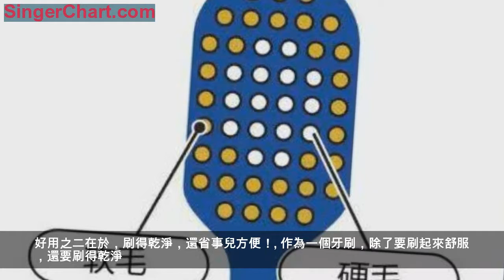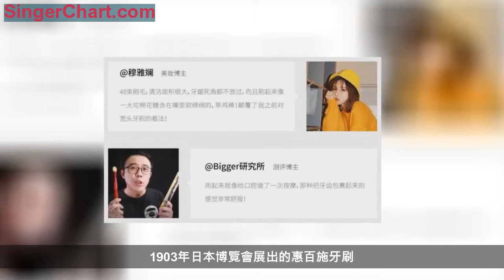預告 | 一隻體面的「大頭」牙刷，刷著舒服不出血，刷一下頂三下，乾淨！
我姐的牙齒一直不太好，蛀牙+牙周炎，每次牙痛發作，她都睡不穩、吃不好。果然是「牙痛不是病，痛起來要命。」
受盡折磨的她，前年迫不得已將蛀牙拔掉，分四次治療好了牙周炎，然後又種了4顆牙，她說，每次治療，儀器在嘴巴里切、敲、鑽、噴、洗……各種搗騰，感覺比生娃還辛苦。
所幸花重金治療後，她的牙周炎和蛀牙基本上算是遏制住了，但牙醫告訴她，別高興太早，日後不注意口腔護理，很有可能重蹈覆轍。
所以，這幾年我姐特別金貴她這口牙，各種口腔健康、清潔之類的東西，比如牙刷、牙線、沖牙器……等等，她都會買來試一試。
今天推薦的這款惠百施牙刷，是姐夫去日本出差帶回來的，她用了幾個月，感覺很不錯，性價比很高，所以跟身邊幾個朋友都推薦了。
我一開始還挺不以為然的，電動牙刷的效率不是更高嗎？現在誰還用手動牙刷啊？她想了一下說，用起來真的挺舒服的，刷牙的同時還能按摩牙齦。
好用之一在於，它不管什麼口腔，什麼牙齒都適用，而且用著超級舒服，不傷牙齒，也不容易有牙齦出血的情況。
我姐這幾年都用的是電動牙刷，但因為牙齒質地不好，有時候一兩個牙的牙根有點發酸，就會覺得電動牙刷的震動有點大，不是特別舒服。加上前段時間她做了個牙齒美白的貼片，想著這個貼片經常用電動牙刷刷的話，會不會減少使用壽命，所以最近改用手動牙刷了。
這款惠百施的牙刷特點還是很明顯的，和其他的牙刷相比，這款牙刷的刷頭非常的寬，大概是刷子裡的大頭兒子的那種感覺吧！
姐夫剛買回來的時候，我姐覺得這簡直是奇葩，這麼寬的刷頭，也太硌嘴巴了吧。不過後來試了一下才發現，哎，是真的好用哦！
上網了解了一下才知道，雖然是20多塊錢一支的牙刷，還是很有科技內涵的。
刷頭雖然很寬，但角度圓滑，牙刷放進嘴巴里，完全感覺不到咯，就能感覺到它把整個牙齒都覆蓋住了，感覺每個角落都會被它清理到，用著還是很安心的。
刷毛非常的柔軟，含在嘴巴里是剛剛好的感覺，不會覺得沒力道，但是也不會覺得太硬。
比起一般的寬頭牙刷來說，這個刷毛在使用的時候感覺也是用力比較均勻的，不會有一邊重一邊輕的感覺，所以刷起來口感也非常的細膩。
而且，因為刷頭比較大，在刷牙的時候，還能幫助牙齦做按摩，緩解牙齦壓力，酥酥麻麻的，非常舒服。
最關鍵是，它的做工非常的好，刷頭沒有銳角，邊上也沒有毛刺，我姐用了這麼久，沒有戳到牙齒疼的情況，也沒有因為刷的很用力導致牙齦出血，還是很好用的。
好用之二在於，刷得乾淨，還省事兒方便！
作為一個牙刷，除了要刷起來舒服，還要刷得乾淨。
為此，牙科醫生建議每次刷牙都要刷上三分鐘左右，而且要上上下下里里外外的好好刷，如果用的是傳統牙刷的話，最好還要掌握好科學的刷牙方法。
比如，他們最常推薦的巴士刷牙法，就是刷牙時，刷頭與牙齒呈45°角，使刷毛深入牙間隙內和牙齦溝，橫向顫動刷牙。
用實際口腔2倍大的模型，演示巴氏刷牙法
不知道大家有沒有做到，反正對我來說，不要說準確的刷牙方法了，連每次三分鐘的刷牙時間我都是基本達不到的！
時間不夠，就用效率來湊吧，這也是我喜歡上這把牙刷的一個很重要的原因！
和普通牙刷每次都只能刷到單排的兩三顆牙齒相比，這個寬頭牙刷將植毛量提升到48或65孔，高密度植絨，不僅刷毛更細膩，而且和牙齒的接觸面也一下子擴大了將近一倍，所以可以一次就刷到上下兩排牙齒。
這樣，無論是直刷，還是上下刷，都能提升2.5倍的清潔效率。也就是說，用其他牙刷刷牙至少三分鐘的，用這個牙刷，1-2分鐘就能達到同樣的清潔效果，方便！
而且，這把寬頭牙刷的刷毛還將軟毛和硬毛混合植入了，最外側有的是相對軟的刷毛，可以呵護到牙齦，不會刺激到，內側的刷毛會相對較硬，可以有效的清潔到牙齒。
和其他的牙刷相比，清潔力顯然提升了很多。
更厲害的是，它最外側的刷毛還分為了超尖細毛和平切毛兩種形狀，能夠將牙齒的任何死角都清洗的一乾二淨，這也是普通牙刷根本無法做到的。
大家也知道，最難的就是清潔那些最裡面的牙齒，和藏在牙縫的殘渣和牙齦處的軟垢，這些殘渣和軟垢無疑成了牙菌斑的溫床，長期累積，很容易形成齲齒和牙周病。
從實際的效果來看，這款牙刷在這點上表現得還是不錯的，當然，我覺得和電動牙刷相比還是差點的哈！
所以，對於喜歡適用傳統牙刷，追求舒適感或者因為種牙美白牙齒暫時不適合適用電動牙刷的，都可以考慮用用這款牙刷哦！
這次小莉給大家推薦的有2種寬度，一個是48孔的，一個是65孔的，分別有3種硬度。牙刷上面標註的數字的個位數表示毛的軟硬，個位數「0」表示的是超軟毛，個位數「1」表示的是軟毛，個位數是「2」的表示是中毛，最硬的就是中毛哦。
軟毛款在雞蛋殼表面刷動
顏色也有好幾種，隨機發貨哦！
小莉還額外給大家爭取到了福利，買牙刷一組送一盒牙間刷（價值15元），不過贈品只有500個哈，所以下單的前500名贈送，先到先得，會和牙刷一起發貨的。
這個牙尖刷可是獲得過G-mark大獎的，可以重複使用，用法和牙籤差不多，不過比起又粗又硬的牙籤來說在，這個更細、更軟，效率也高很多，牙齦敏感的人使用起來也不會覺得難受！
還非常貼心的配了便攜的收納盒，用完了用水洗一洗裝進去，下次又可以接著用了，乾淨衛生，還不會有塞牙的尷尬！
好了，先來看團購信息吧，後面再詳細介紹！
開團信息
團購品種：惠百施日本原裝進口寬頭牙刷（前500位贈送牙尖刷一組）
團購價格：
1、惠百施寬頭牙刷 48孔定價156元，小莉團購價85元/4支
2、惠百施寬頭牙刷 65孔定價172元，小莉團購價116元/4支
團購時間：3月20日早上8：00
發貨時間：3月21日-22日 上海發貨，韻達快遞，全國包郵
客服方式：諮詢售後，請加客服微信服務號xiaolizhushou，或者個人微信xiaolibook16。
參團方法：點擊文章左下角的「閱讀原文」進入微店，或者點擊帳號右下角自定義菜單「微店」進入。
為什麼推薦
一、日本排名前三的口腔護理品牌，專注做牙刷120年，口碑極好
這款牙刷來自一個有著120多年歷史的日本口腔護理品牌EBiSU惠百施，它也是日本三大牙刷品牌之一，日本牙刷界的前輩級巨擘。
它在1896年，就在日本奈良開始製作牙刷了，最初的牙刷，是用牛骨做成刷柄，手工編織豬毛來做刷毛。
1903年日本博覽會展出的惠百施牙刷
後來，設計也多次發生變化，多次設計還獲得了有東方奧斯卡之稱的亞洲頂級大獎Good Design設計大獎（日本優良設計大獎）。
這款牙刷也算是這幾年來他們家的拳頭產品了。
很多用過的人都毫無例外的給出了好評。
二、選材精良，製作用心，細節也非常好
別看這隻牙刷看起來簡簡單單的，可是真的研究下來，卻發現一點都不簡單。
刷毛，用的是日本東麗刷毛，不僅柔軟舒服，而且還非常耐用。
日本東麗公司是美國波音公司、歐洲空中客車等航空航天領域的原料供應商，出品質量一向是業界標杆。
手柄是優質樹脂，耐冷耐熱，質感非常好。
而且在手柄處還包有一圈軟膠墊，不僅可以防滑，拿起來的手感也很舒服。
更貼心的是，它的牙刷基座上，固定刷毛的金屬片呈15°角傾斜分布，這款牙刷植毛的手法，能避免刷動時張力過大，提高刷頭強度。
刷頭內部固定刷毛的的金屬是銅片（一般牙刷都是用的鋁片），避免在潮濕環境下發生金屬氧化。
而且，所有產品均通過日本JIS標準（Japanese Industrial Standards，即日本工業標準，是日本最重要、最權威的檢測標準），用著也非常的安心。
好了，具體介紹就到這，喜歡的親們進店購買吧！